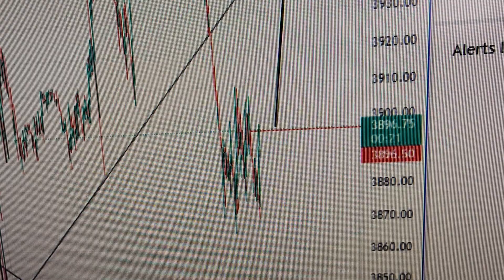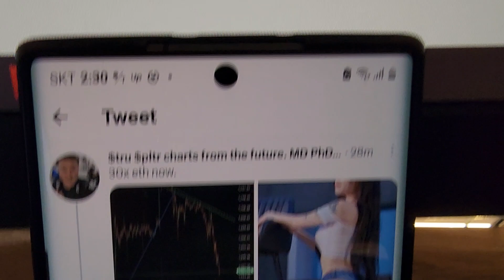Corporate Stocks Buy Back Blackout Begins Tomorrow!